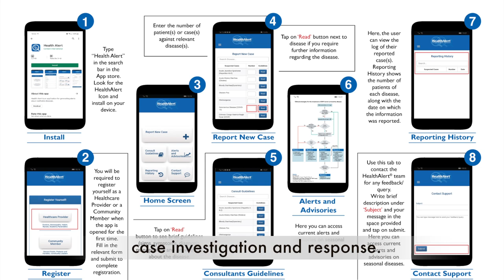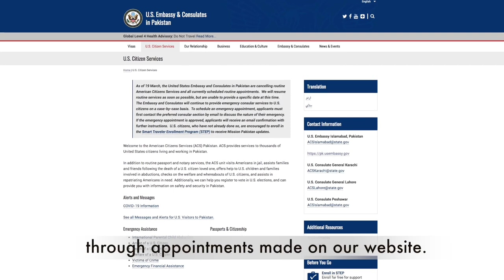Pakistan-U.S. Partnership on Coronavirus - English